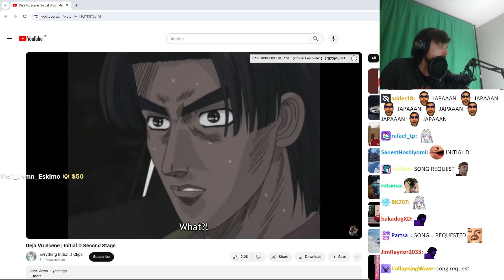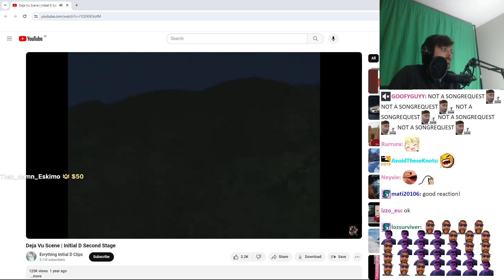Forsen Reacts to Deja Vu Scene | Initial D Second Stage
Follow Forsen!

Outro: Go Beat Gun - Mike Snap

Original Date: Mar 21, 2024
This channel is an archive of forsenTV and FeelsOkayMan before channel deletion.